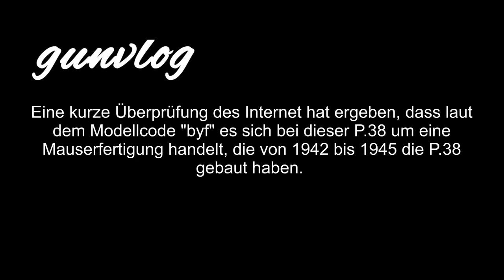gunvlog - Mauser P.38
Hier eine kurze Vorstellung einer Masuer P.38 Baujahr 1943 im Kaliber 9mm Luger.